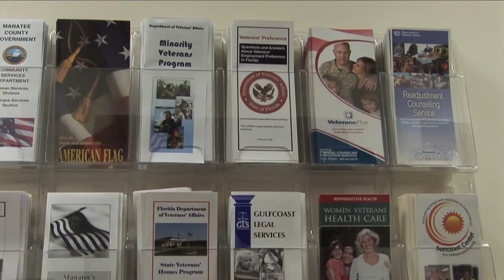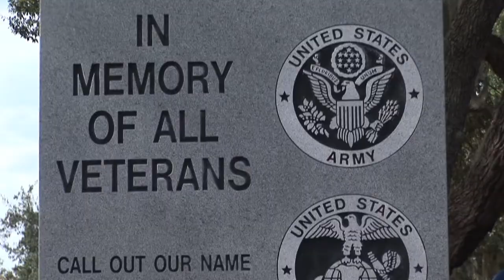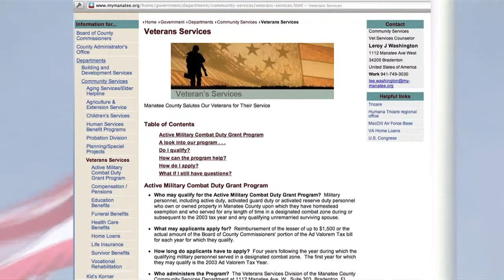We're working for YOU: Manatee County Veterans Services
Manatee County Veterans Services is located on the 3rd floor of the County Administration Building, 1112 Manatee Ave. W. Veterans Services helps veterans and their dependents obtain the earned benefits they so greatly deserve. For more information on Veteran Services visit my